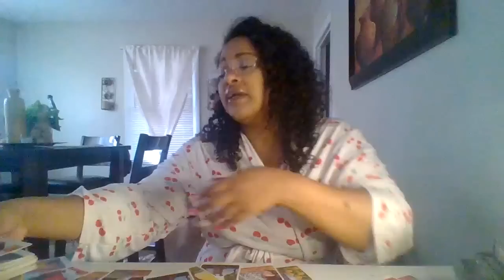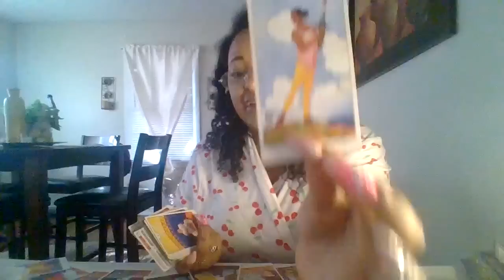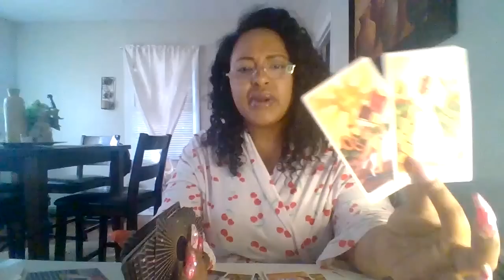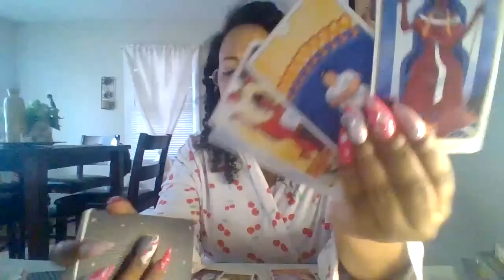SCORPIO♏YOU MAY BE LOOKING AT THEM DIFFERENTLY‼️ SOMETHING IS HOLDING U BACK BUT THEIR DETERMINED 🧿